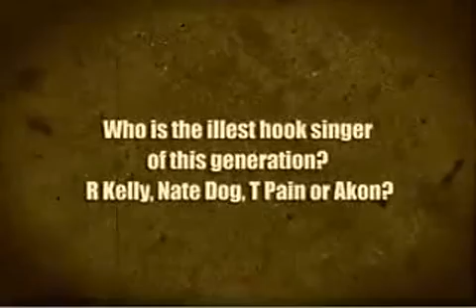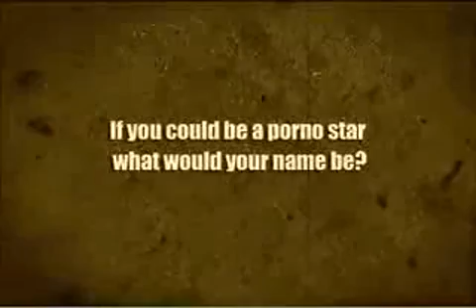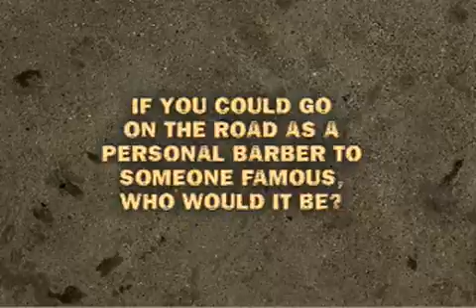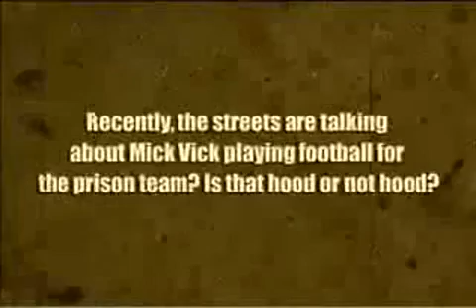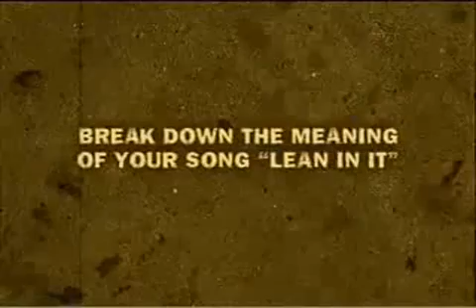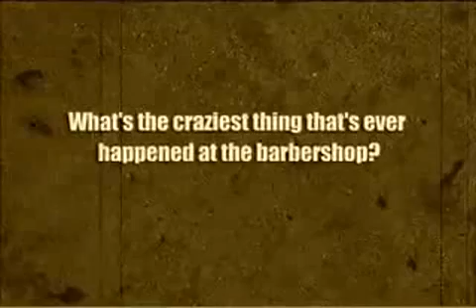V.I.C. LIVE AT THE BARBERSHOP/ INTERVIEW /AND MORE.....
V.I.C. VIC

"DON'T SLEEP ON THIS,THIS ARTIST GOT SOME SERIOUS RAP SKILL"
V.I.C. A.K.A.VIC,VICTOR,VICTORIOUS IN CHRIST,KING SOLOMON,V.I.

Albums:
2008: Beast
2009: Revenge

Mixtapes
2009: DJ J1 Presents V.I.C. In HD

*2009 Mixtapes : DJ J1 Presents V.I.C. In HD:
"1ST MIXTAPE BY V.I.C. "V.I.C IN HD" MIXTAPE"
Track listing
# Title Featured guest(s) Producer Time
1 "Intro" 0:45
2 "Say Bow" J.Money PROD.Mr.Hanky 3:47 (VERY VERY CATCHY HOT/NEW SINGLE)
3 "These Haters Mad" Legacy Prod.Krispy Kreme 3:39 (VERY HOTTTTTTTTTT)
4 "Groupie Luv" I-15 Prod. Krispy Kreme 3:24 VERY HOT(LADIES GO LOVE)
5 "Walla" Prod. Krispy Kreme 3:28 (CATCHY HOT)
6 "J1/V.I.C Interview 1" 1:34
7 "Boom" LEGACY PROD. Krispy Kreme 4:20 (PERFECT CAR BLAST SONG VERY GOOD)
8 "Kicks" Prod.Mr.Hanky 2:16 (HOOD SINGLE/SHOE GAME ANTHEM HOTTT)
9 "I Love Hoes" Prod.Krispy Kreme 3:28 (HOTTTT)
10 "I Do It" 3:53 (CATCH HOTTTTTTTTT)
11 "J1/V.I.C Interview 2" 1:44
12 "Bitch Don't Stop" Tex James Prod. Krispy Kreme 3:45 (TEX JAMES NEW SINGLE VERY HOTTTT)
13 "U WantT Dis Money?" Prod.TOM SLICK 3:00 (HOTTTTTTTTTT)
14 "Fluid" Prod.Mr.Hanky 3:29 (VERY HOTTTTT 1 OF THE BEST ON HERE)
15 "Rockin' That Thang"The-Dream 3:42 (VERY HOT RMX FEATURING THE-DREAM)
16 "Hoes Jock" Tex James 2:18 (CATCH HOTTTTTTTT)
17 "Da Art Of StoryTellin' 4 Freestyle" 2:09 (VERY HOT FREESTYLE #1)
18 "I Can't Be Your Man" Prod. E-Man 4:02 (VERY HOT/LADIES GO LOVE)
19 "I'M From Collpark" Prod.Krispy Kreme 3:34 (A.T.L. ANTHEM/VERYY VERY HOTTTTTTTT)
20 "Rap City Freestyle" 2:07 (VERY HOTTTTTTT FREESTYLE #2)
21 "G5" Skool Boy(Rich Kids) & Truth Turner Prod.Mr.Hanky 4:21 (VERY CATCHY/HOT/EVBDY GO LOV)
22 "Outro" 1:09
Victor Grimmy Owusu (born July 20, 1987), better known by his stage name V.I.C., is an American pop artist, notable for his 2008 single, "Get Silly", with Soulja Boy who produced the song which reached the top 25 of the Rhythmic Top 40 chart and #29 on the Billboard Hot 100 chart in June of that year
It has been rumored that he has been signed to E1 Entertainment, formerly Koch Records.

Born: New York City, New York, U.S.
Origin Atlanta, Georgia, U.S.
Genre(s) HIP-HOP/RAP/CLUB
Occupation(s) Rapper
Label(s) Warner Bros. Records, Young Mogul Records, Reprise Records,Battery records

REQUEST SAY BOW ON RADIOS/AND 106 & PARK